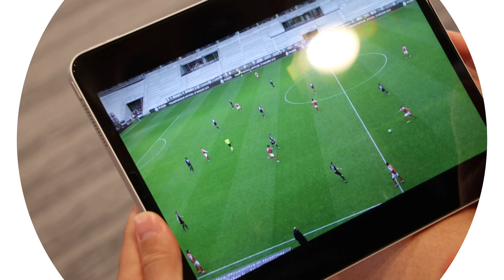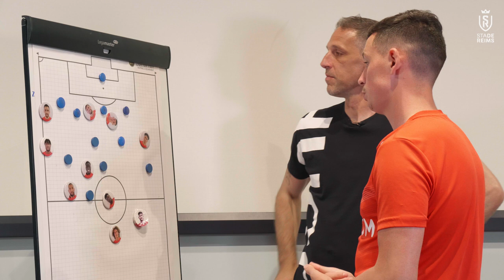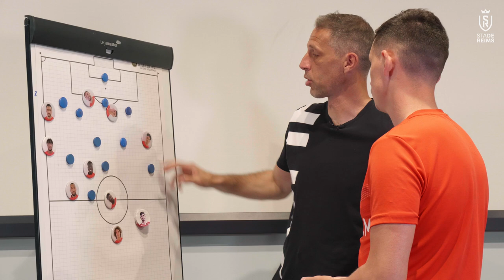[ La Capsule Tactique ] L'analyse de Nico PENNETEAU et Alexis FLIPS 🧐